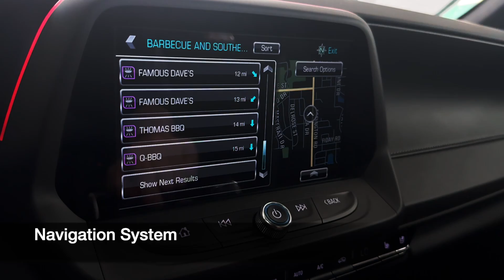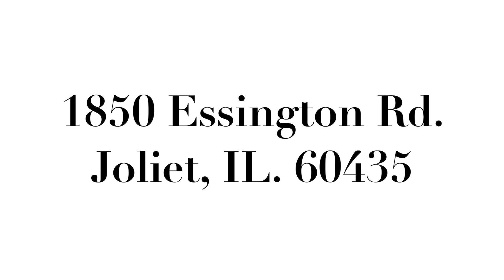2018 Chevrolet Camaro 2SS